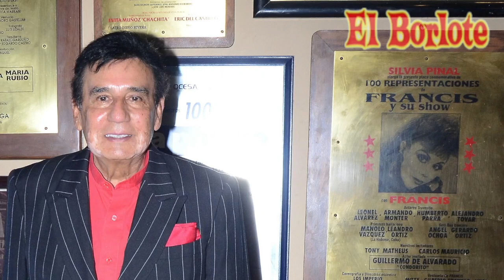Familiares de Daniela Castro no Quieren Saber Nada de Ella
Mientras la actriz Daniela Castro se prepara para enfrentar un juicio en los Estados Unidos luego de que fue sorprendida llevándose indebidamente unos artículos en una tienda departamental, sus familiares que también viven de la farándula, se deslindaron de ella para evitar ser relacionados con esa mala influencia.